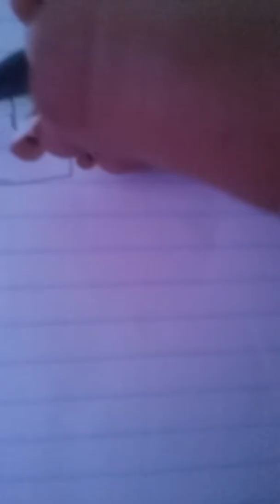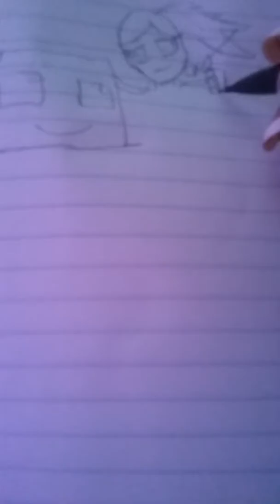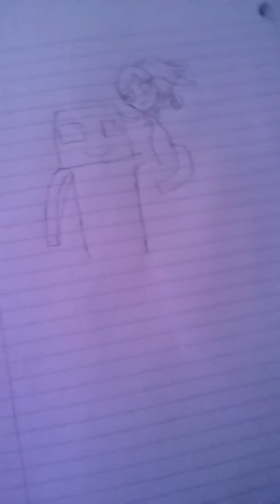How to draw an ender man and little sister!:)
8/19/16